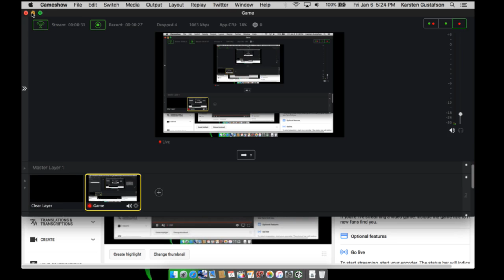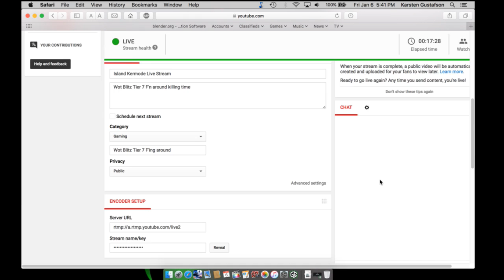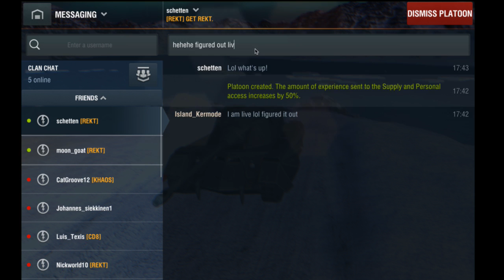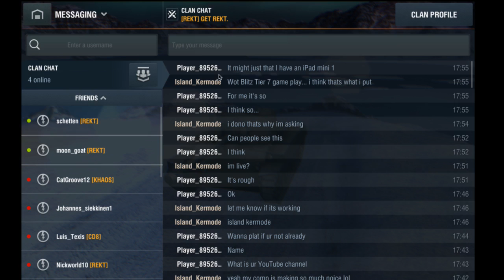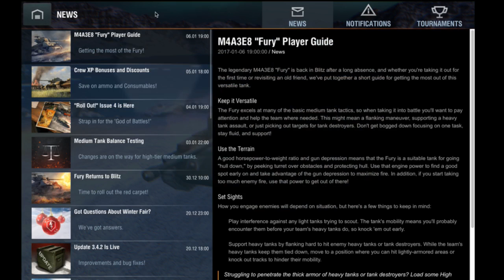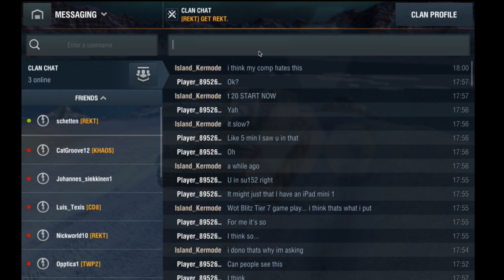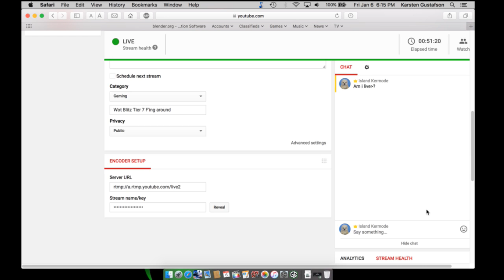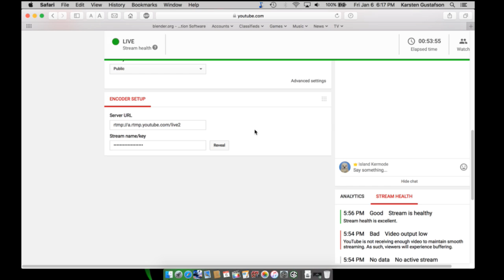Island Kermode Live Stream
Wot Blitz Tier 7 F'n around killing time